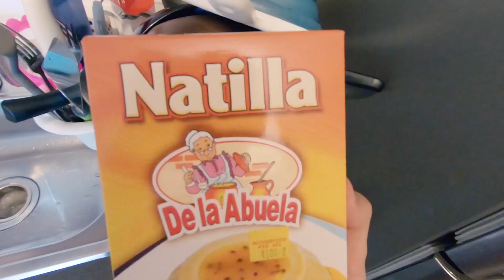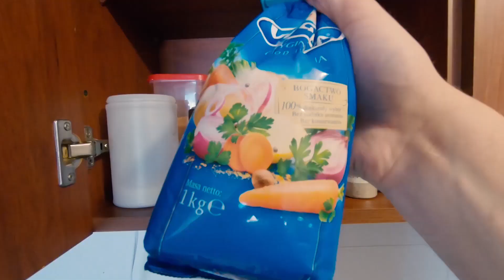Asi es mi cocina en Bogota (y haciendo NATILLA!)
He comido bastante natilla y buñuelos todos estos años, pero hoy es la PRIMERA VEZ que la cocine yo solo.. Podemos decir que descubri una nueva receta, o pues otra forma de hacer natillas. Y mas una cocina tour (kitchen tour) de asi es mi cocina en Bogota.

La razón porque me encanta la natilla colombiana y los buñuenos, es porque son productos vegetarianos.

Ahora cuentenme, la hice bien o de pronto me pueden dar consejos de como preparar natilla mejor?

Soy ruso/holandes y llevo 7 años enamorado del hermoso país Colombia (extranjeros en colombia y compré la natilla de la abuela).
Y por cierto: Feliz Navidad y prospero año nuevo 2020 !